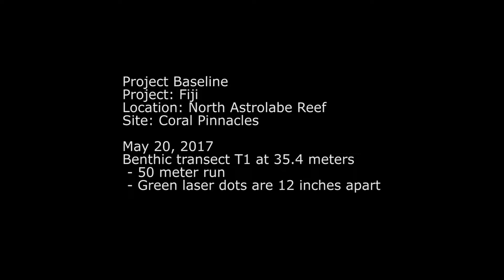Fiji May 20, 2017 Coral Pinnacles Benthic Transect 1 35 meters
PB Fiji
Site - Coral Pinnacles
Transect 1 at 35 meters
50 meter benthic transect (looking at ocean floor).
Green laser dots are 12 inches apart.